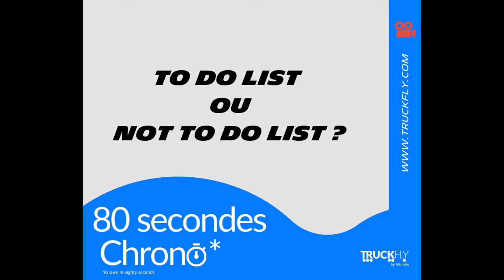Présentation de la TeamTruckFly : David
C'est quand même hyper sympa de savoir avec qui on travaille ou alors de mettre un visage sur un Nom/Prénom, n'est-ce pas ?

It's still really nice to know who you're working with or to put a face to a Name/Surname, isn't it?